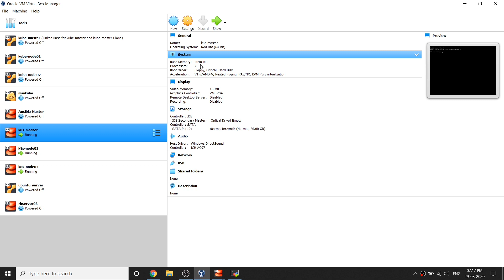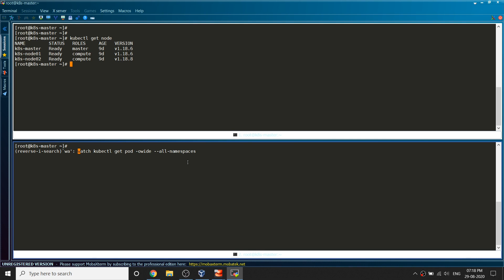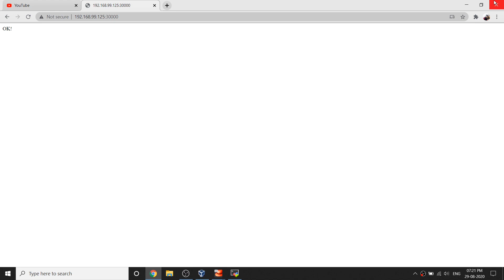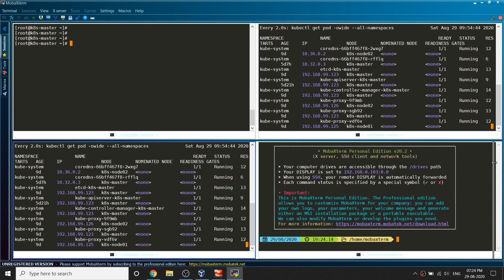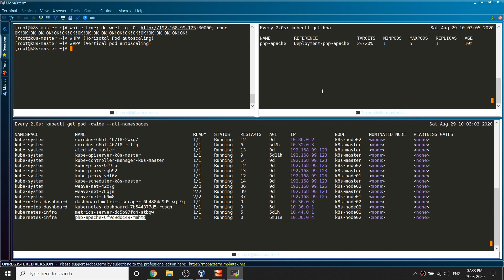Learn Auto scaling HPA and VPA In Kubernetes Cluster- Configure HPA in 10 mins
This video demonstrate about how to configure HPA in kubernetes cluster. A brief introduction about VPA and HPA and use cases. A step by step procedure to configure HPA in Kubernetes Cluster.